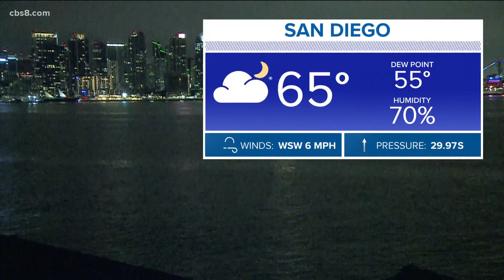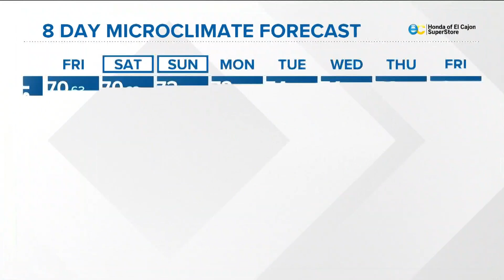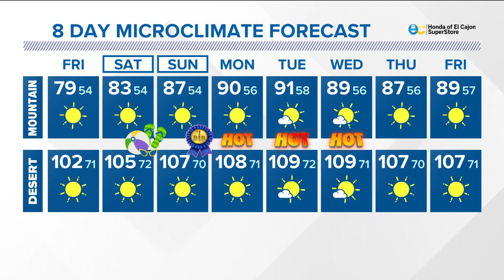San Diego's MicroClimate Forecast: June 18, 2020